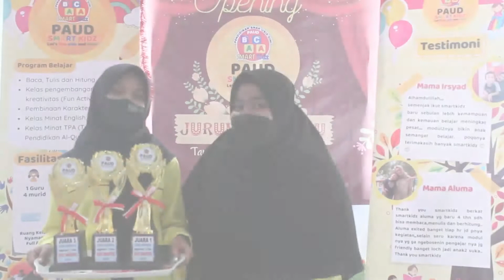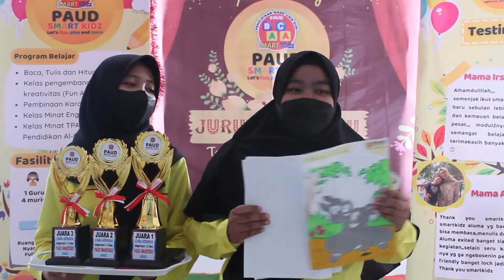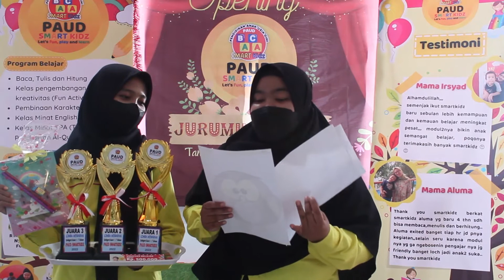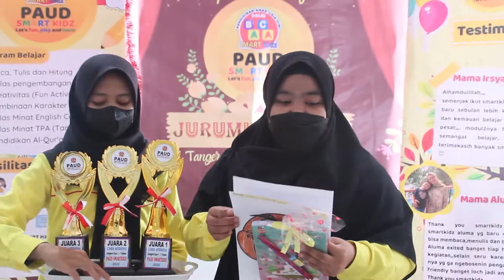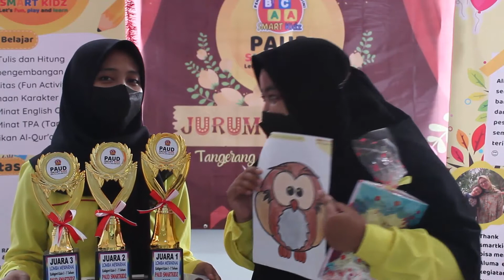PENGUMUMAN PEMENANG LOMBA MEWARNAI Bimba SmartKidz JURUMUDI BARU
Video Tutorial Tentang Pendidikan Dan Manfaat Belajar Online